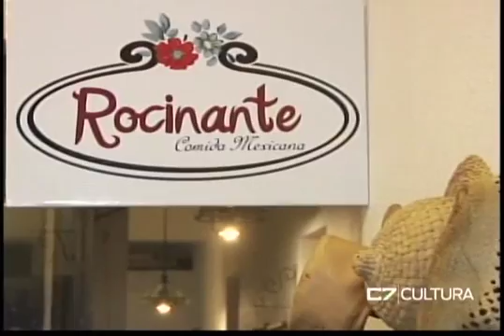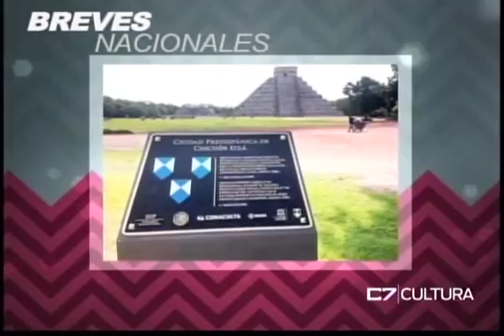ELEMENTOS 06 10 15